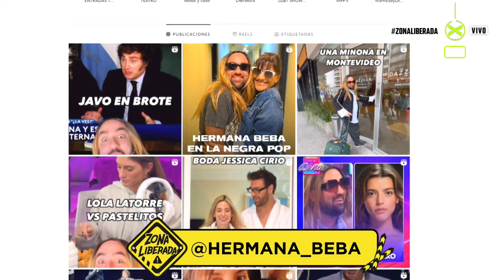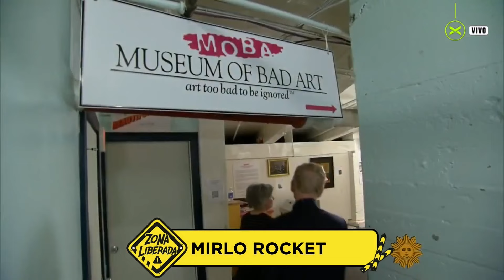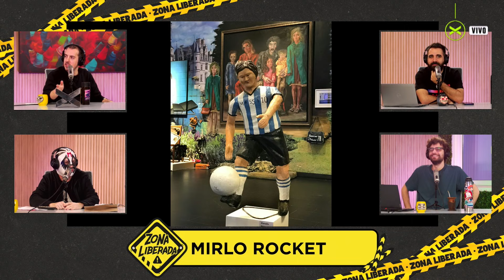¡LAUTARITO SE EMBOLÓ CON MARITO BARACUS! | ZonaLiberada | COMPLETO 10/06